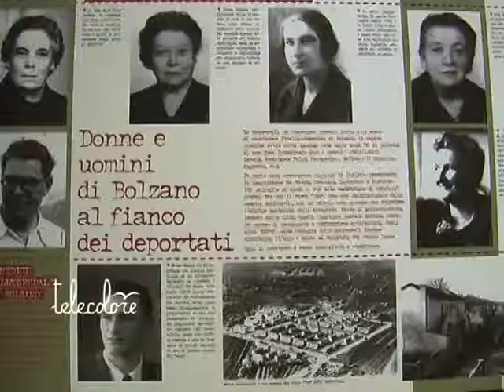TG 270412 Salerno, una mostra per i deportati nel campo di Bolzano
Le associazione Daltrocanto e Senza Periferie, con Aricgay Salerno, Salerno Campania Pride 2012, Aned ed Usb Salerno, hanno allestito, fino a domani, negli spazi del Teatro Nuovo di Via Laspro, nel capoluogo, la mostra documentaria "Oltre quel muro - la resistenza nel campo di Bolzano 1944/45" realizzata da Dario Venegoni e Leonardo Visco Gilardi  per conto della Fondazione Memoria della Deportazione. La mostra raccoglie foto e documenti dell'incessante attività clandestina all'interno del campo nazista di Bolzano-gries, attivo dal luglio 1944 ai primi di maggio del 1945.